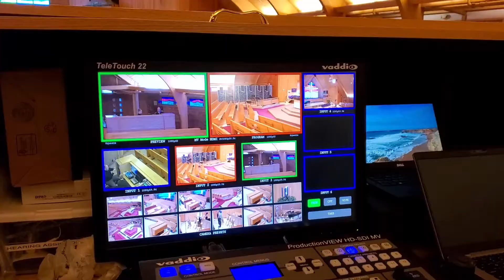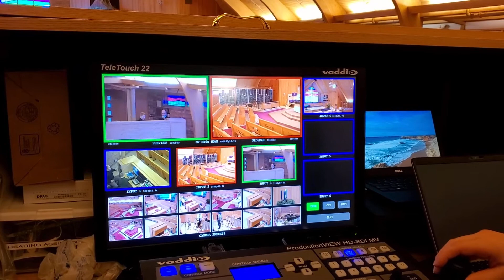What Do We See in Church? … The Sound Booth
Wow! There are SO MANY buttons in the Faith Sound Booth! Our Tech Team does an amazing job of managing all of those buttons so that we can watch and hear streaming worship! … Just be careful of that big red one …